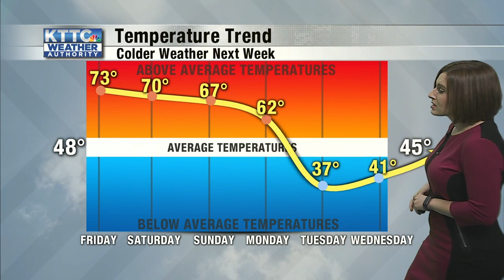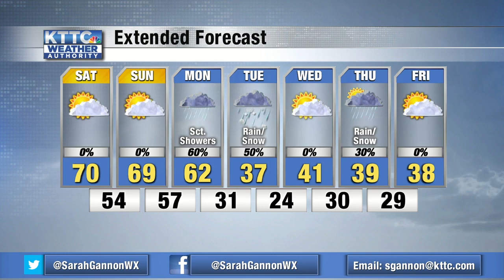Sarah's Noon Friday Forecast 11/6/2020